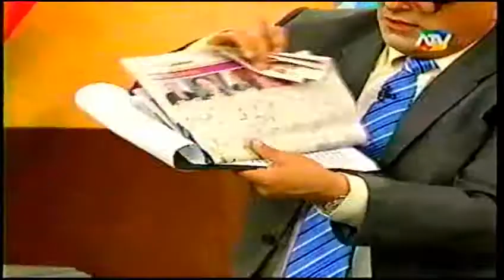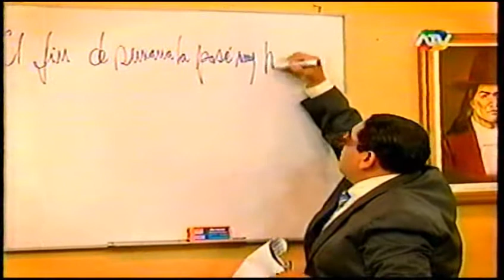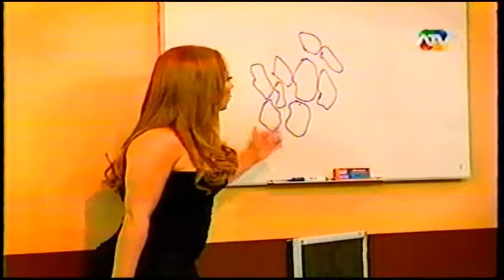La Escuela de Marco Aurelio (21/07/2013). El Cártel del Humor [9/10]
Gracias y saludos cordiales.